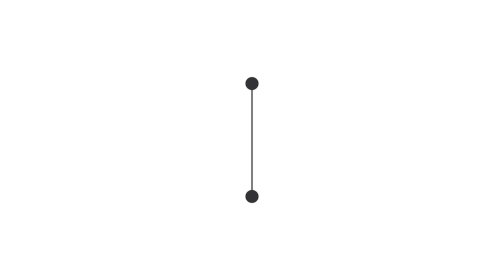Himalaya Anti-dandruff Hair Oil Review In Malayalam|| Hair oil to Get Rid Of Dandruff And Hair Fall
I'm Shilparaj Chandan a Professional Makeup Artist From Bangalore,

In this video I'm sharing my honest review about Himalaya Anti-dandruff Hair Oil.

Get Rid of Dandruff Naturally